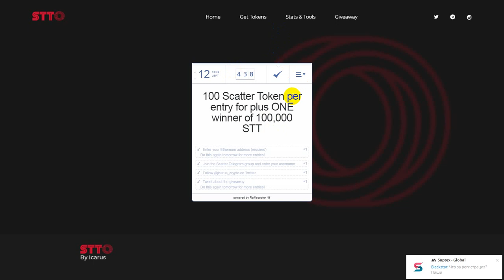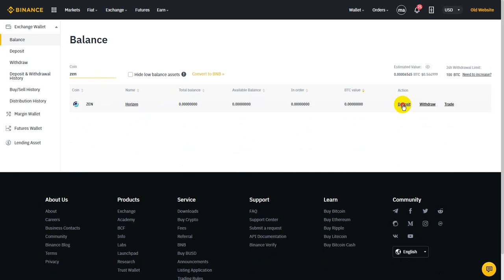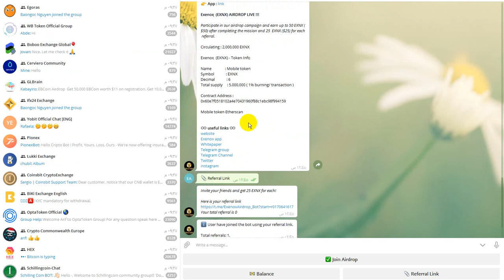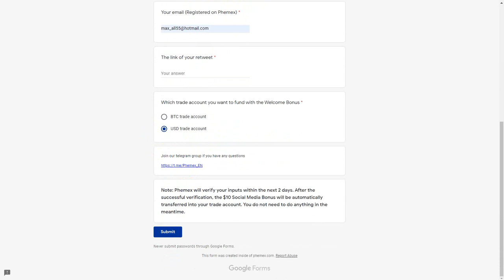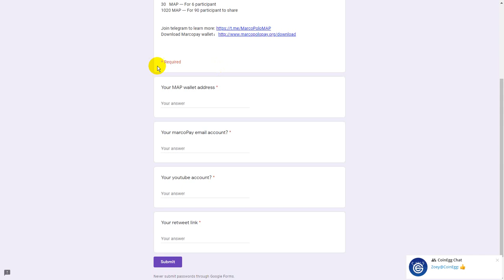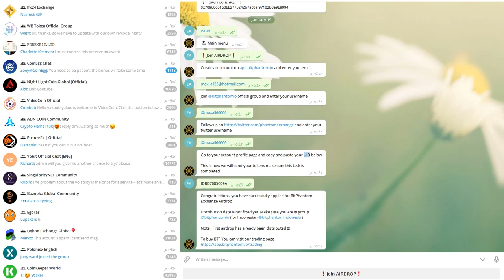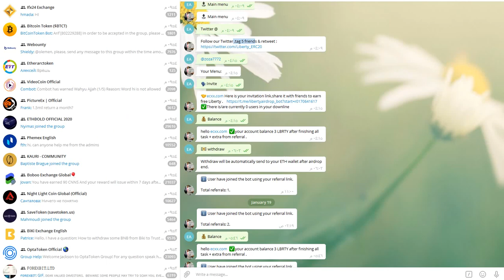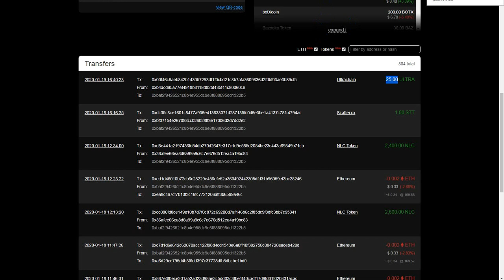scatter 100 - ZEN 100$ END DAY 27 Jan - EXNX = 50$ - 2000 MAP and 200,000 POBC VIP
Support us
Payeer : P61805544
Btc :     3Jb72wjfTT7arwrtawhycnWC1pyCs7nTbq
ETH :  0xbaF2F9426521C8b4e955DC9e8f888095DD1322B5
Dog:   DPPdYiGM1PWEWrnj5fk8C8FMBZzvDZh4np